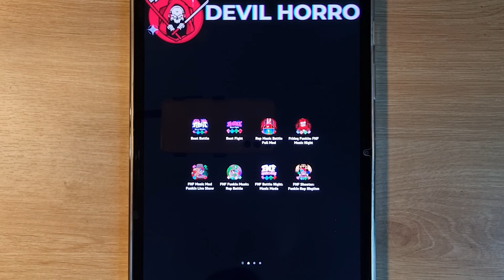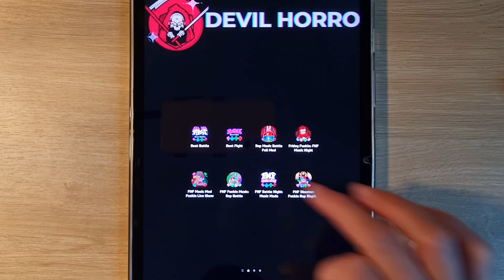FNF Undertale, FNF Dusttale Sans, Beat Battle, Beat Fight, Rap Music Battle, FNF Battle Night